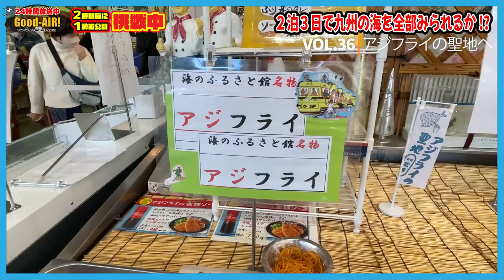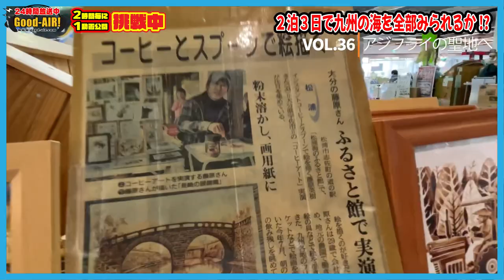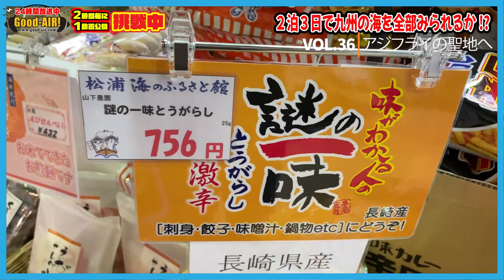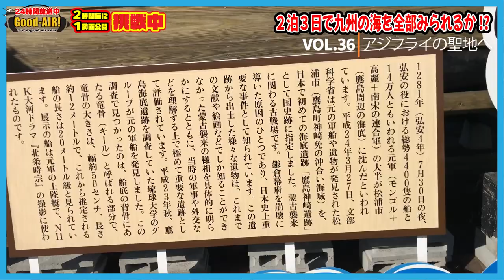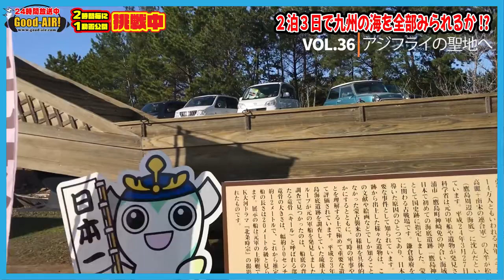【九州の海を全部みる！(Vol.36)】アジフライの聖地で揚げたてのアジフライを食べて来たばい★